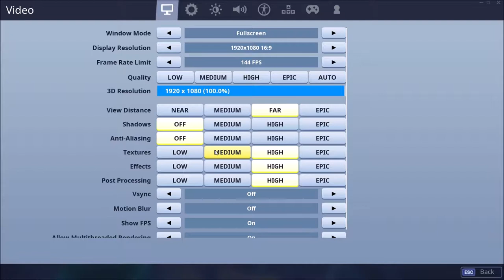UNDUSTING IN ARENA MODE! | Fortnite Competitive with Chrome!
⚫Add my Discord: Rod#0024
⚫Add Me on Epic: Wrodney

🚨No copyright violations are intended, these videos produce no profit, they are for pure entertainment!🚨